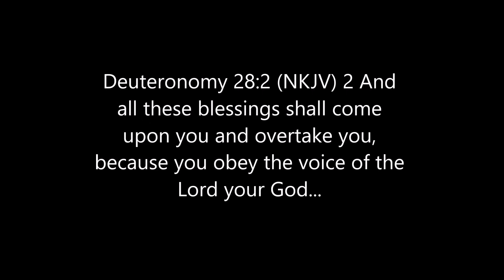Moving Forward With God (Part 4)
Pastor Curt & Pastor Ellie complete their teaching series about moving forward with God, and what this means. This is part 4 of a 4 part series.